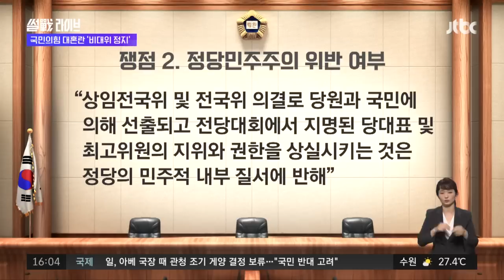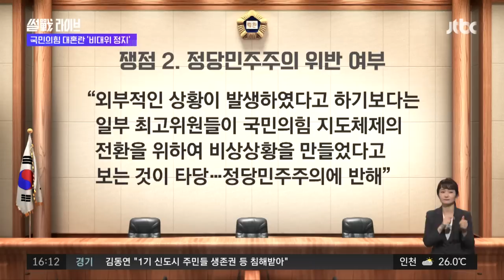2022년 8월 26일 (금) 4시 JTBC 썰전라이브 다시보기 - 법원 "국힘 '비상상황' 아냐"…비대위 제동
8월 26일 (금) 4시 썰전라이브 주요뉴스 0:00

· 법원 "국힘 '비상상황' 아냐"…비대위 제동 0:45
· 이준석 "시청자 여러분과 제작진께 사과" 1:47
· "민주주의에 반해"…사법부 판단 어떻게 생각? 20:29
· 국힘, 첫 1박 2일 연찬회…윤 대통령도 참석 28:59
· '이재명 방탄' 논란 속 당헌 개정 중앙위 재표결 47:00
· 썰전 인터뷰｜신인규 전 국민의힘 부대변인 52:30